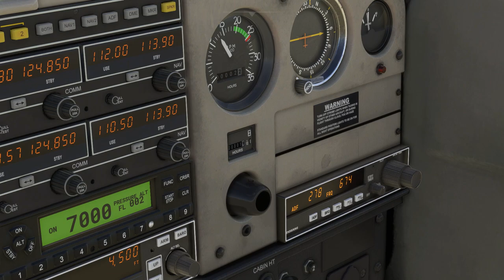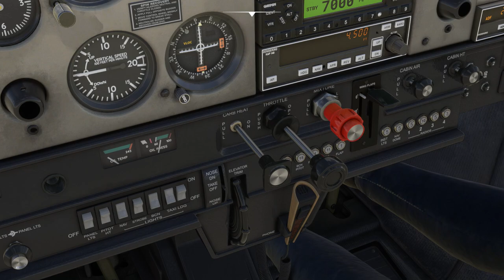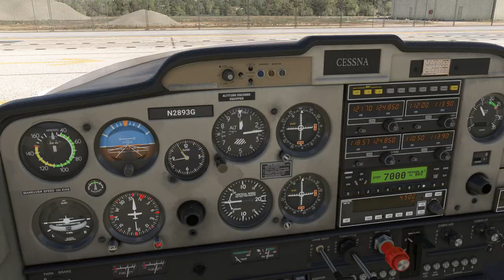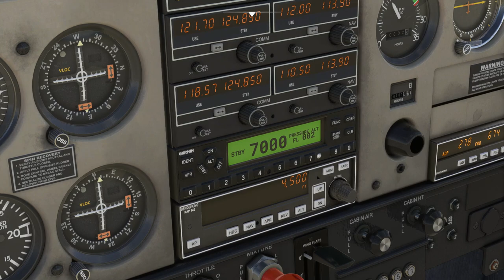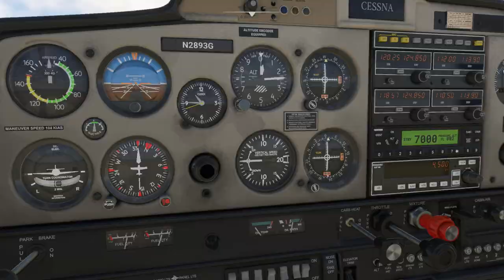Neofly 4. Transporte de ropa a LLeida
Neofly 4.
Hacemos un transporte de ropa de Reus a LLeida
Volamos la Jps logistics Cessna 152.